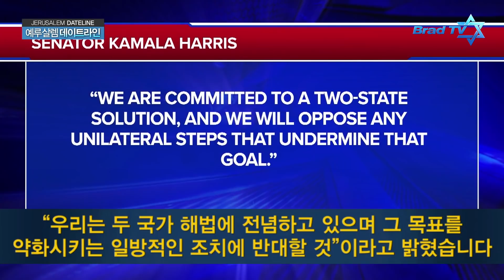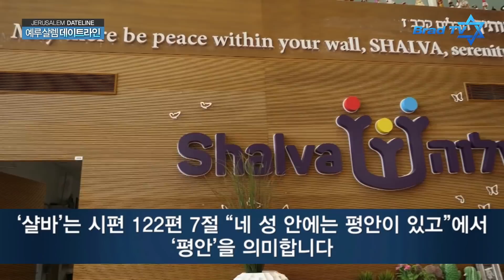[BradTV] 예루살렘 데이트라인 21년 1월 13일 - 2020년, 70개국에서 2만 명 이상 알리야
- 네 번째 총선을 치르게 될 이스라엘
- 2020년, 70개국에서 2만 명 이상이 알리야하다
- 예루살렘 세계 최대 장애인 시설
- 성전산 부근에서 예수님 당시 지하 건물 발굴

📍 후원하기
1. 브래드TV 사역 후원
- 일시후원
   (국민) 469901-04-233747     예금주 : BRADTV선교회
   (NH농협) 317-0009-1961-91   예금주 : 브래드필름(김종철)
   (우리) 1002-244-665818      예금주 : 브래드필름(김종철)

2. 메시아닉 쥬 후원하기